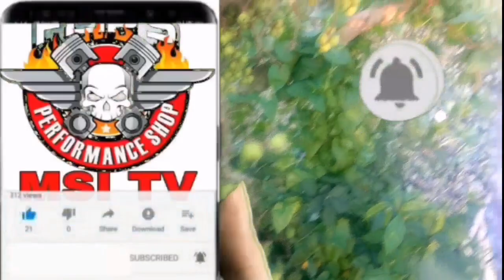মাসিকের সময় যদি বেশি রক্ত জরে, এবং আমায়শা হয়, এবং রক্ত আমায়শা,ও যদি মাথা গুরায় ইত্যাদি রোগের ঔষধ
১, মেয়েদের মাসিকের সময় বেশি রক্ত পাত হলে তা থেকে বাচাবে,

২,

আশা করি সবাই ভাল আছেন প্রতিদিনের মতো আজও আমি আপনাদের মাঝে নতুন একটি ভিডিও নিয়ে হাজির হয়েছি এবং নতুন একটি গাছ সম্পর্কে জানাতে আপনাদের মাঝে হাজির হয়েছি ভিডিওটি যদি ভালো লাগে অবশ্যই বন্ধুদের সাথে শেয়ার করবেন এবং লাইক কমেন্ট করতে ভুলবেন না এবং সাবস্ক্রাইব করবেন অবশ্যই আমার চ্যানেলটি,
আর সকল প্রকার বনাজি ঔষধি ভিডিও নিয়ে এবং ঔষধি ভিডিও নিয়ে এবং কিভাবে আপনার ঘরোয়া উপায়ে যেকোনো ঔষধ রোগের সমাধান নিবেন তা নিয়ে আমি হাজির হবো আপনাদের মাঝে,সকল,  আমি প্রতিদিন আপনাদের মাঝে হাজির হবো কিভাবে গাছ পালা ব্যবহার করে আপনার রোগ থেকে মুক্তি পাবেন,  এবং ঘরোয়া উপায়ে কিভাবে আপনি নিজে নিজেকে সুস্থ রাখবেন,  এবং যৌবন শক্তি কিভাবে সারাজীবনের জন্য দরে রাখবেন এবং আপনার বউকে সুখি কিভাবে রাখবেন ইত্যাদি বিষয় ও মন্ত তন্তু নিয়ে ও আপনাদের মাজে হাজির হবো ভালো থাকবেন, এই করুণা মহামারীতে সবাই ঘরে থাকবেন , আমার চ্যানেলে যে সকল ঔষধি গাছ দেখাবো সবি সতি একবার ব্যবহার করে দেখবেন